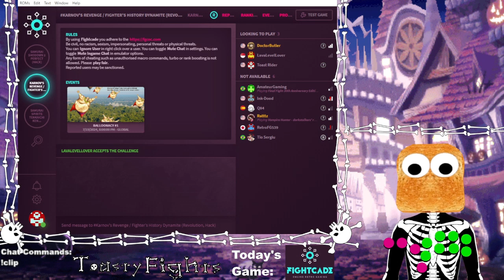Karnov's Revenge Revolution Matches from Toasty Fights - 07-11-2024